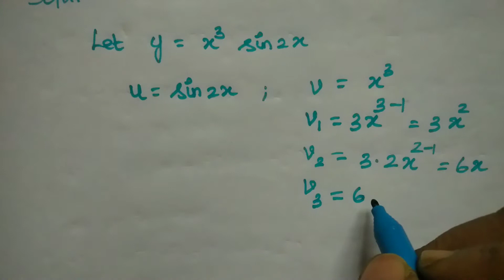Find the nth derivative of x^3 sin 2x || Leibnitz Theorem problem || In Tamil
Q. Find the nth derivative of x^3 sin 2x

How to find the nth derivative of e^a x cos ^2 x sin x in Tamil | #11

If y= acos(log x) + bsin(log x) Prove that x^2 yn+2 + (2n+1)xyn+1 + (n^2 + 1) yn =0|| Leibnitz Theorem problems||In Tamil #18

If y= e^msin-1x, prove that (1-x^2)yn+2 -(2n+1)xyn+1 -(m^2 + n^2)yn =0. Hence find yn for x=0 || Leibnitz Theorem problems|| #24